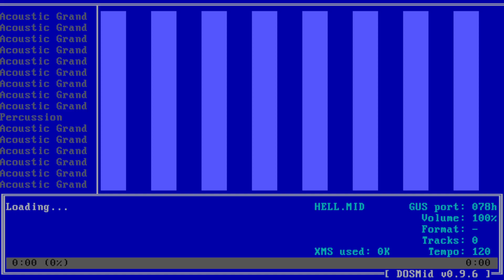DOOM - At Hell's Gate [Gravis Ultrasound Cover]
This is a remix of At Hell's Gate (E1M1) from DOOM, using DOSMID on DOSBOX-X with an emulated Gravis Ultrasound.

This channel is dedicated to reviving classic computer hardware and software, especially MIDI covers.